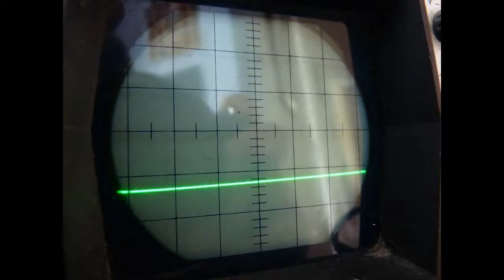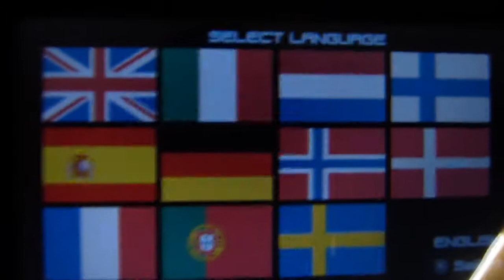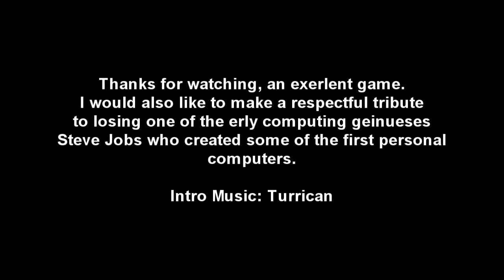Ratchet & Clank Size Matters (Pickup And Play) PSP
An excellent game for the PSP. Highly recommend. Very finely polished game.